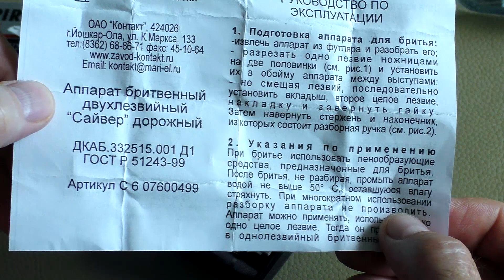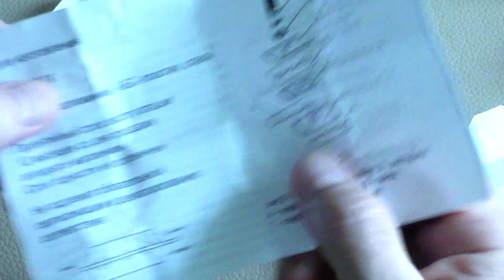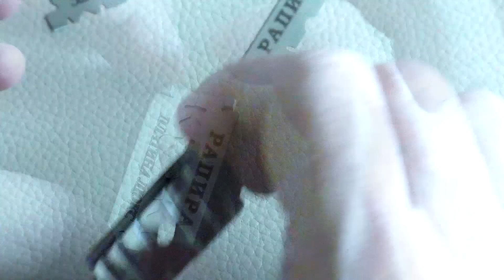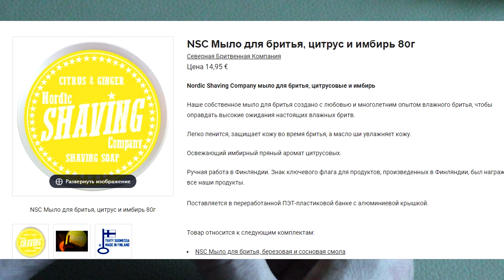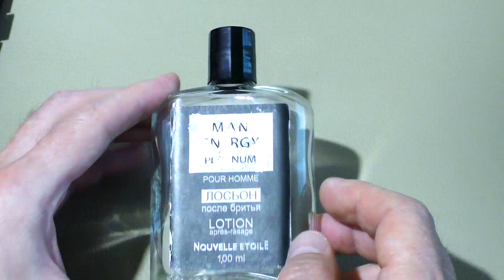Сайвер, NSC Shaving Soap Citrus&Ginger, YAQI 24MM Mysterious Space, Man Energy | Бритьё с HomeLike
ENG SUB! Saver, NSC Shaving Soap Citrus&Ginger, YAQI 24MM Mysterious Space, Man Energy | Бритьё с HomeLike
Homelike